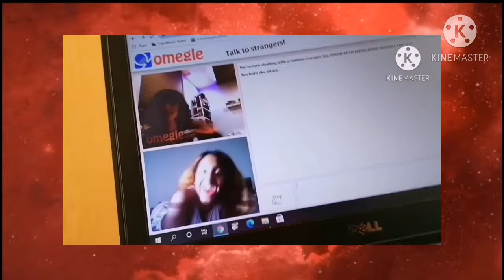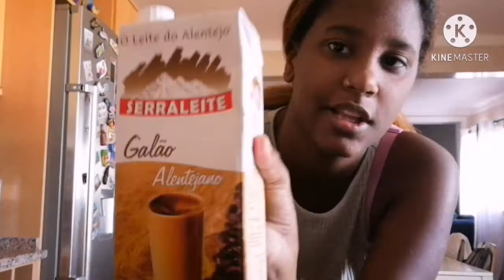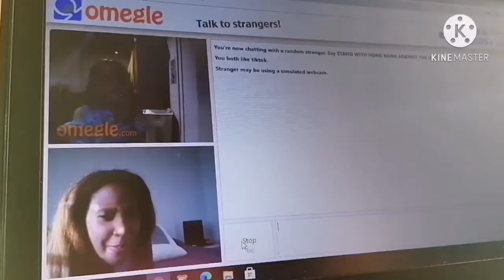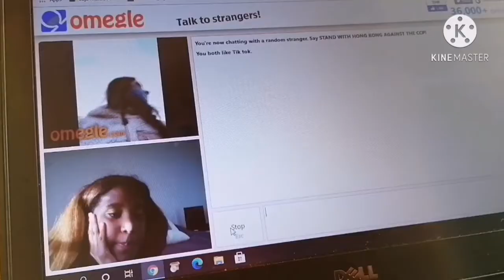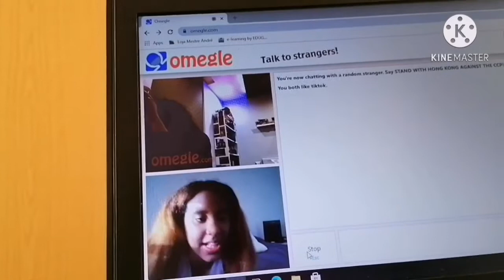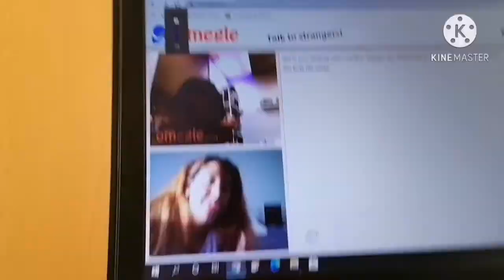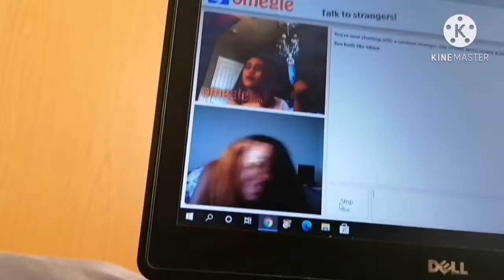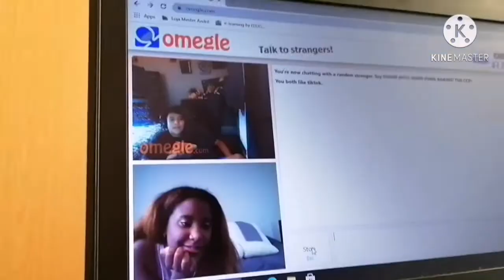VLOGMAS WEEK 1 || getting a new tree, on omegle & reacting to the shortest film on netflix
The Netflix Film i reacted to : if anything happens, i love you